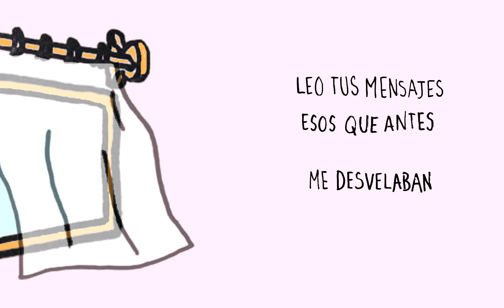Erich - Que Fueras Tú (video animado)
Un día están, y al siguiente ya no. Esta es una canción sobre buscar  constantemente a alguien que ya no volverá, deseando encontrarlo debajo de la cama, en el patio o que sea la luz que entra por la ventana. Un abrazo a toda la gente que está pasando por esto.